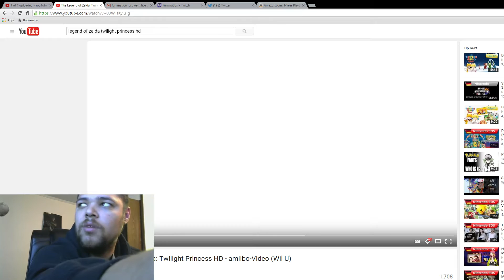Legend of Zelda Twilight Princess HD Amiibo trailer Reaction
My reaction to the amiibo Trailer release today.